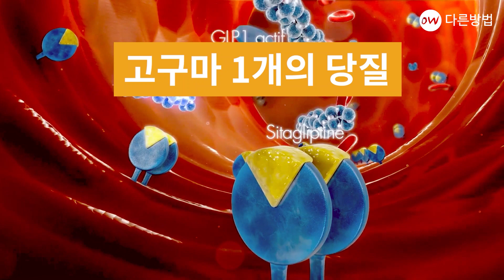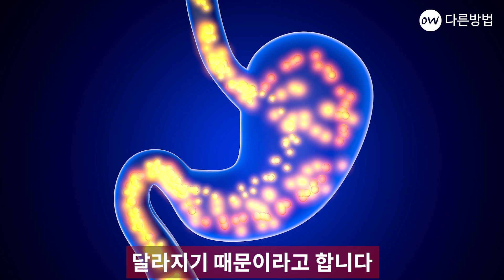고구마와 같이 먹으면 보약 같은 음식 5가지, 이런 사람은 고구마 절대로 먹지 마세요 병 생깁니다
고구마를 우주시대 식량 자원으로 선택하고,
우주 정거장에서 고구마를 재배한다는
계획까지 밝혔는데요.
이렇게 우주 식품으로 선정될 만큼
완벽한 고구마에는
탄수화물, 칼슘, 칼륨, 인, 비타민 등 다양한
영양성분이 들어있는 완전식품입니